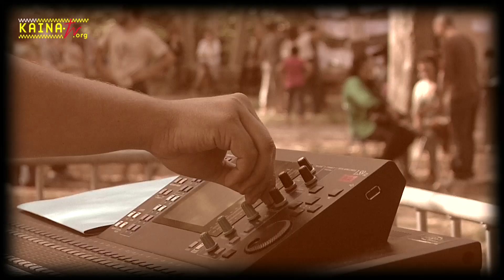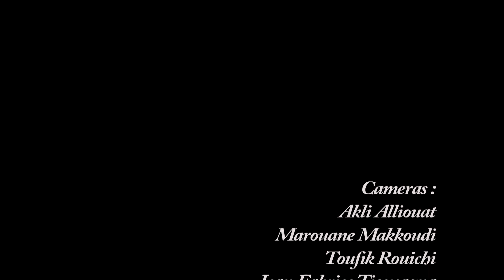"L'Heureux Evènement" en images...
Le 28 septembre 2014, le Théâtre Jean Vilar organisait une journée conviviale, dans le parc Sophie Desmarets, intitulée "l'Heureux Evènement".
KainaTv vous propose de revivre des images de cette journée à la cadence des bambous